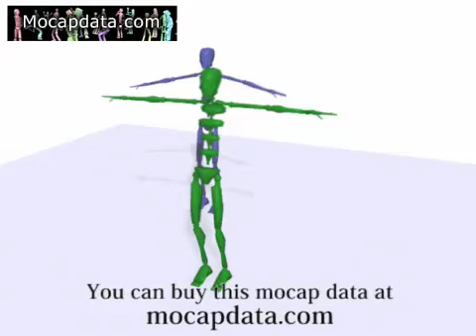Pair motion data Nihei and Inoue Soccor -Dribble Free-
This is the sample movie which used motcapdata. You can buy mocapdata at mocapdata.com